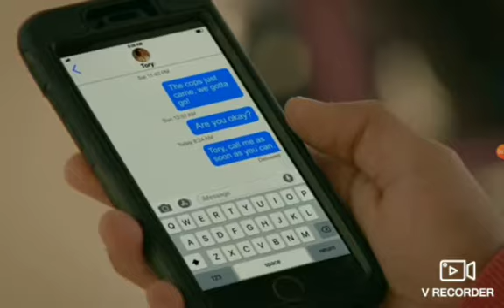Sam and Miguel Cobra Kai - You Belong With Me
I made it make sense that sam is the singer who want to be with miguel so please enjoy.